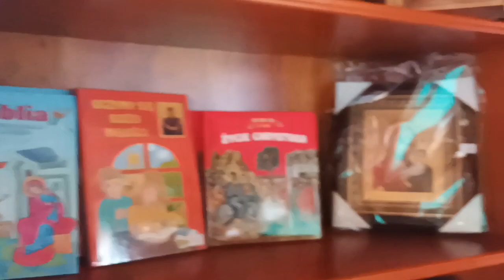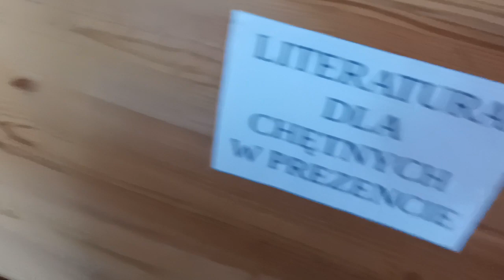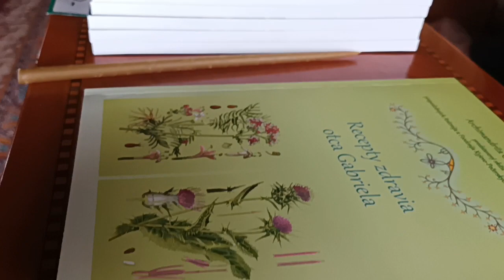Dojazd do Skitu Świętych Antoniego i Teodozjusza Pieczerskich w Odrynkach -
Kiedy po raz pierwszy 1444 lata ( Hidżry" temu Ludność "Medyny" zaśpiewała piosenkę "Zaświecił Nam Półksiężyc" - na powitanie "Proroka Mohammada" , który na prośbę mieszkańców "Medyny" opuszczał wraz ze Swoimi Towarzyszami "Mekkę" w której był prześladowany za wyznanie wiary. Ta data "Pierwszy Muharram" która przepada dzisiaj 30 lipca 2022r. rozpoczyna 1444 roku "Hidżry" – Wybraliśmy się na koncert zapowiedziany z tej okazji do Hajnówki a wylądowaliśmy z Przyjacielem Włodkiem Majewskim w ODRYNKACH
Dziękujemy za wsparcie dla kanału
Nabil Malazi w CITI HANDLOWY , pod tytułem "DAROWIZNA"
Zrzutka, która jest dla mnie bardzo ważna, jest już aktywna. Jeśli możesz, proszę wesprzyj ją wpłatą lub udostępnij
Z góry bardzo Ci dziękuję. Pozdrawiam serdecznie